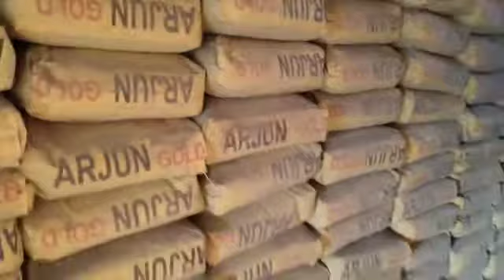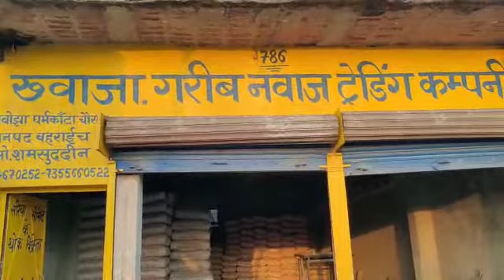सैकड़ो बोरी नकली सीमेंट हुई बरामद मोतीपुर पुलिस को बड़ी कामयाबी